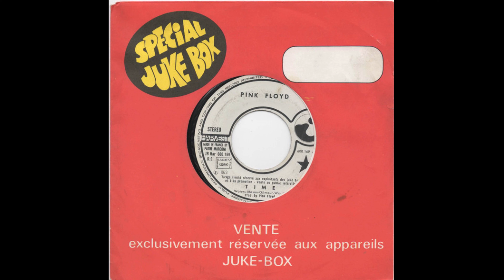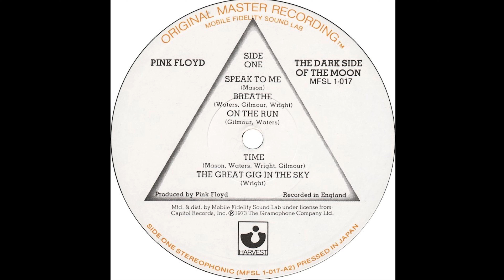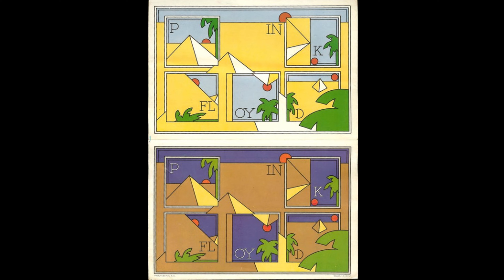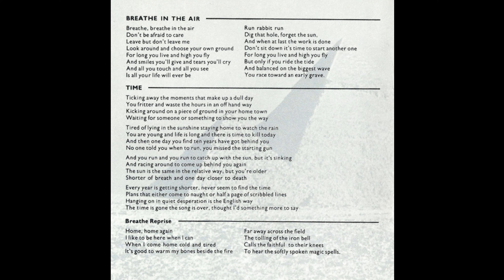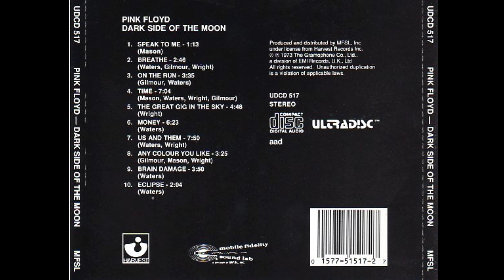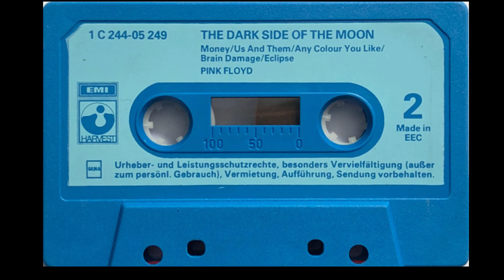Pink Floyd - Time [Demo, 2019 Remix]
Versión demo y remezclada en el año 2019 de este tema que publicaron el su álbum  "The Dark Side Of The Moon" el año 1973